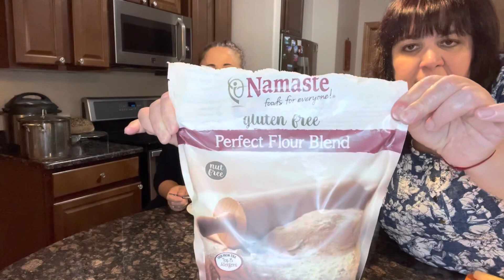Manushak is Reunited with Her Oldest Son, Gevork, After Almost Two Years Due to COVID Restrictions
Manushak hasn't seen her son in almost two years due to international COVID travel restrictions.  Join Tanya and Manushak as they prepare and travel to O'Hare International Airport in the middle of the night to get Gevork.

And check out Manushak's homemade, gluten-free, honey cake that she made for her son's homecoming.  It's delicious!

Two best friends (from two continents), a teacher and a nurse, navigating through life with humor, adventure and hope. Motherhood, career, homesteading, and traveling keep both of these mamas busy. Welcome to Mama’s House!  Join us for more adventures.